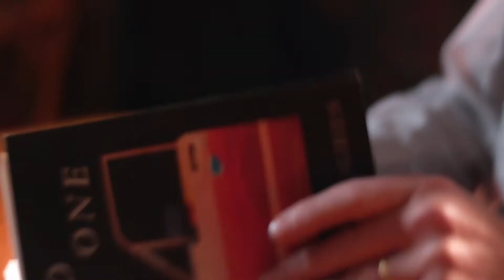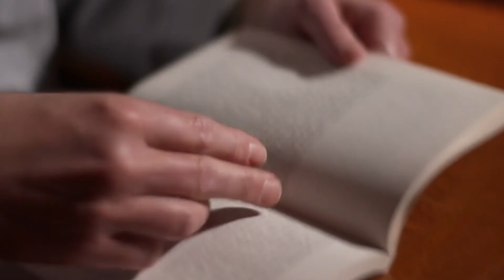John Hughes, author of No One (UWA Publishing)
“The Miles Franklin Award is the most significant, in part because of its history but also because of the wide light that its able to cast on the literature of this place”.

John Hughes, author of No One (UWA Publishing). Shortlisted for the Miles Franklin Literary Award 2020.

In the ghost hours of a Monday morning a man feels a dull thud against the side of his car near the entrance to Redfern Station. He doesn’t stop immediately. By the time he returns to the scene, the road is empty, but there is a dent in the car, high up on the passenger door, and what looks like blood.
Only a man could have made such a dent, he thinks. For some reason he looks up, though he knows no one is there. Has he hit someone, and if so, where is the victim? So begins a story that takes us to the heart of contemporary Australia’s festering relationship to its indigenous past. A story about guilt for acts which precede us, crimes we are not sure we have committed, crimes gone on so long they now seem criminal-less.

Part crime novel, part road movie, part love story, No One takes us to the heart of contemporary Australia’s festering relationship with its Indigenous past, and the long tail of the legacies of institutional care. What emerges is a portrait of being Australian that entails the necessity of listening to the relentless rumbles of traumatic histories.